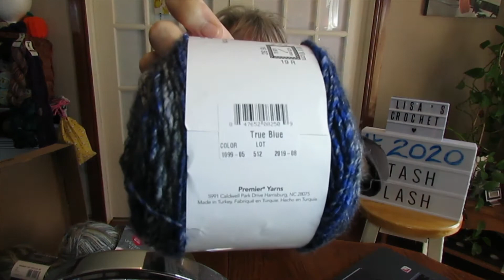2020STASHFLASH Answers & Unexpected Rant..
Thank you everyone, for all the Great Answers & suggestions !!
Here is my 2020STASHFLASH Answers to my last video.
I apologize for my Unexpected Rant at the end of this video.
STAY SAFE & WELL EVERYONE, & PLEASE, RESPECT ALL WORKERS DURING THIS COVID-19 PANDEMIC .

Wanna get involved ?... Check out Petra from "Petra's Happy Place"

MY SNAIL MAIL:
7 Hollyville Blvd.
Dunsford, Ontario
Canada
K0M 1L0